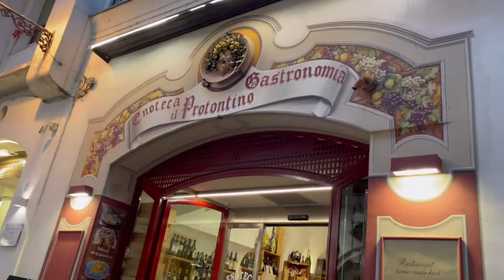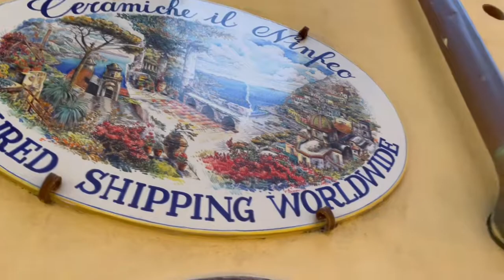【イタリア】《2021》Amalfi アマルフィ〜宿はサン・ラザロでスローライフ〜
南イタリア最高のリゾート地アマルフィ。アマルフィの町とアジローラ地域サン・ラザロでいい空気を吸いながら収穫したクルミを食べるスローライフ。